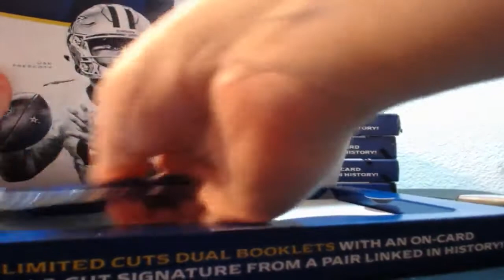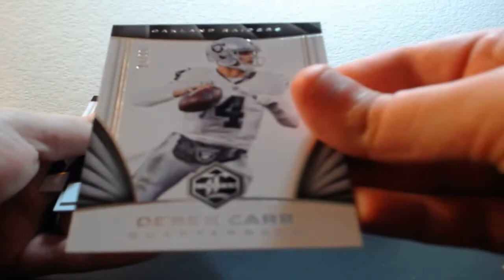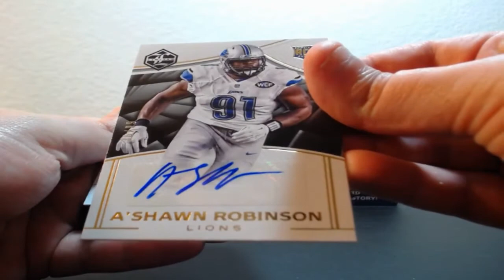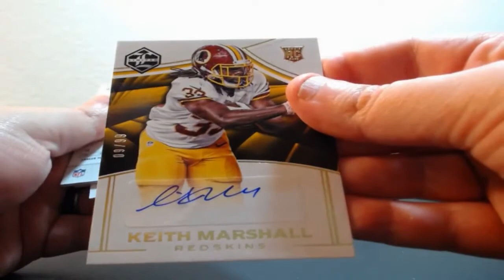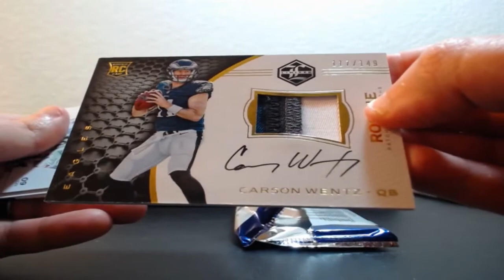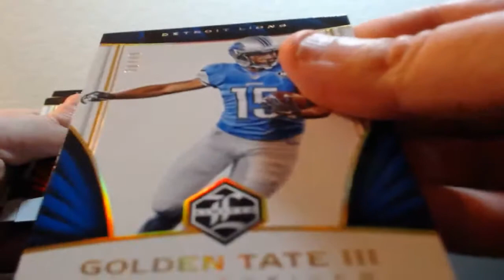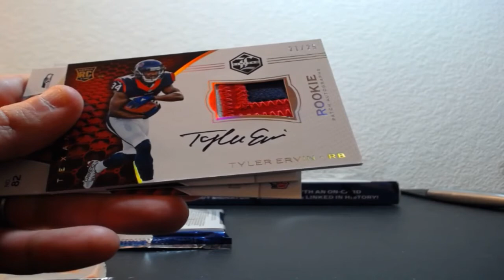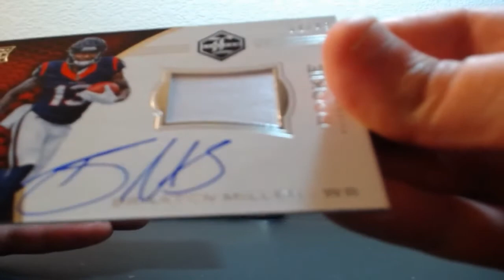02-04-2017 2016 Panini Limited Football 5 Box Break AUTO PATCH MOJO!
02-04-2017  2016 Panini Limited Football 5 Box Break   AUTO PATCH MOJO!